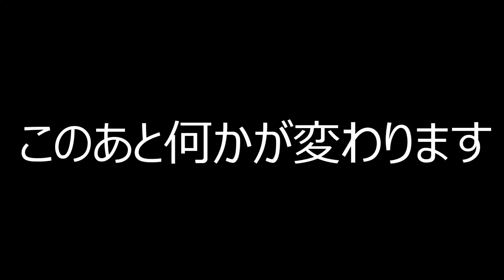【すみっコぐらし】おうちのお片付け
今回は新しく住む事になったおうちのお片付け♪
新しい仲間も加わり楽しくできました・・・最後に誰かが・・・。

素材
効果音ラボ